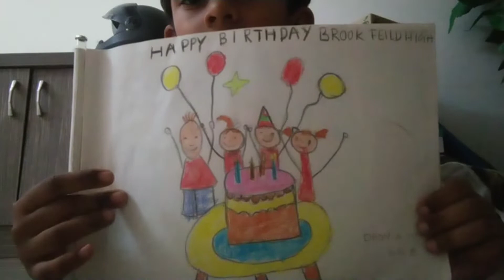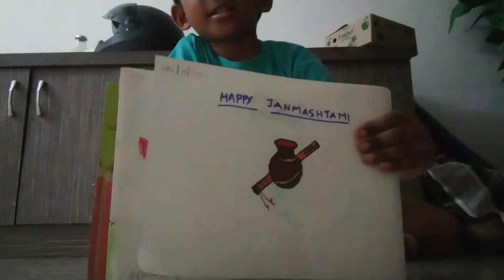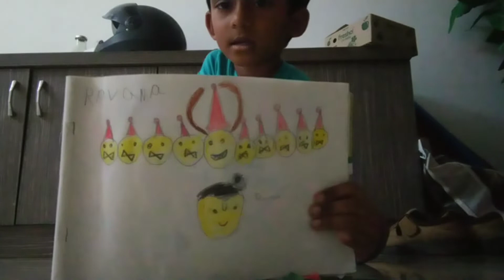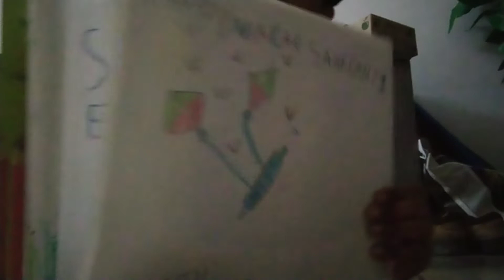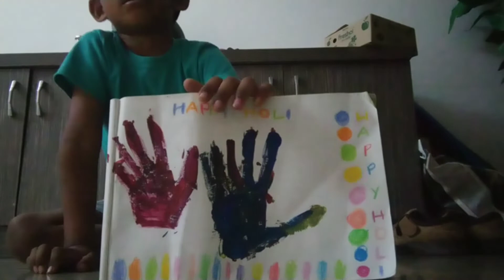My drawing video